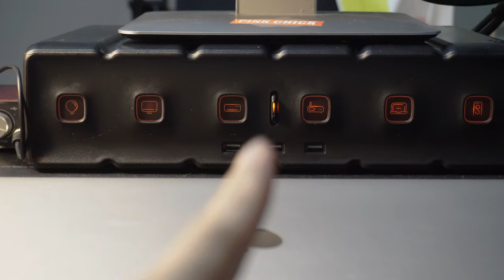지저분한 멀티탭 정리 같이 해볼까요? / 인테리어 꿀팁 - 현찬앜트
인테리어 후 가장 중요한것은 유지관리인데,
방에 들어올때마다, 청소할떄마다 거슬리는 멀티탭선정리
같이 해봅시다.